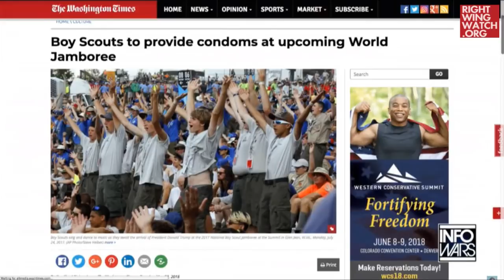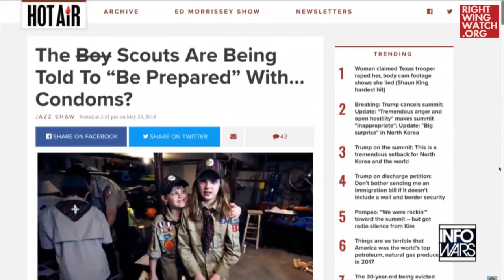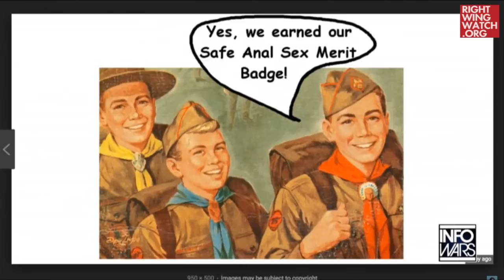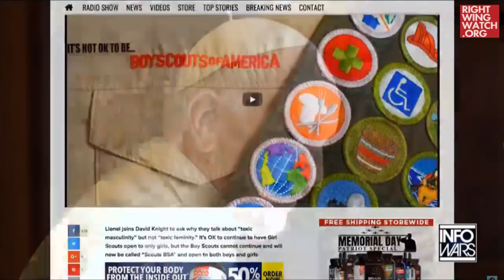RWW News: Alex Jones: ‘The Boy Scouts Of America Is A Pedophilia Induction Center’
Right Wing Watch reports on the extreme rhetoric and activities of key right-wing figures and organizations by showing their views in their own words. In this clip, Alex Jones claims the Boy Scouts of America is a "pedophile induction center."